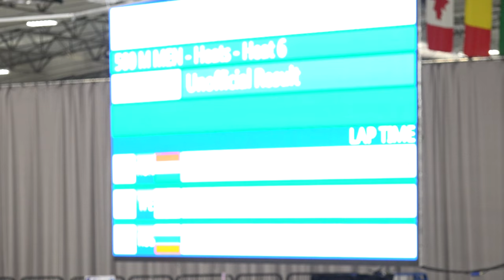2016-17 ISU WC2 Salt Lake City Men 500m - Heats - Heat 6